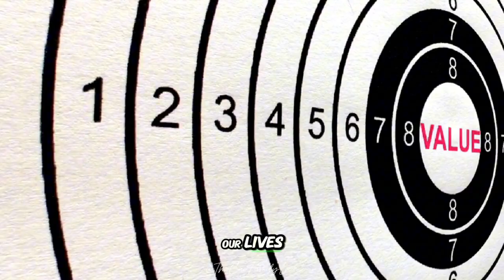ES11: FOMO and Consumerism: The Need to Have It All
FOMO and Consumerism: The Need to Have It All
Created by Weiping

Discuss how consumer culture capitalizes on FOMO and drives people to constantly seek the next best thing.